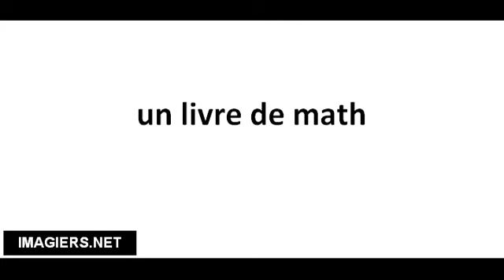Richtig Aussprechen # un livre de math